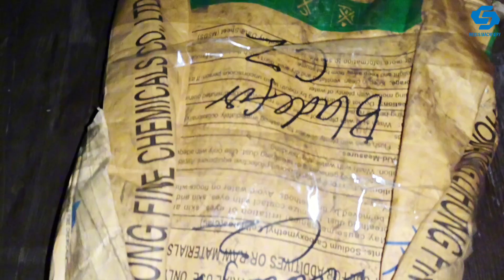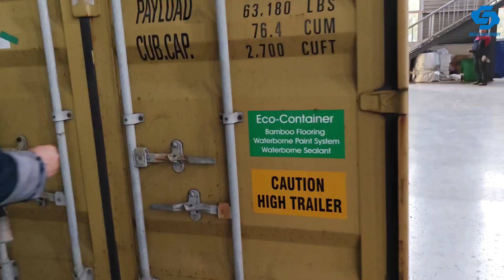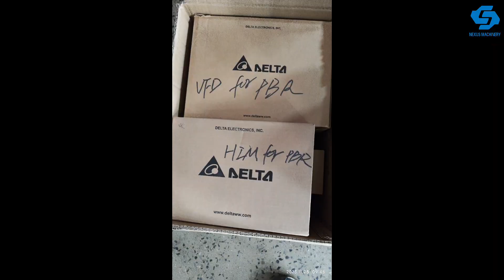CZ Interchange Purlin Machine Ship to Freeport, Bahamas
CZ Interchange Purlin Machine is loaded into a 40HQ container, it is shipped to Freeport, Bahamas.

Cangzhou NEXUS Machinery Co., Ltd is a professional manufacturer & exporter on metal roll forming machines and accessories machines more than 10 years in China.
CANGZHOU NEXUS MACHINERY CO., LTD.